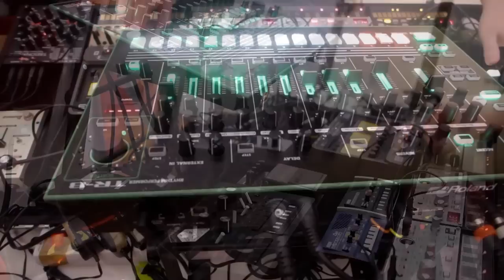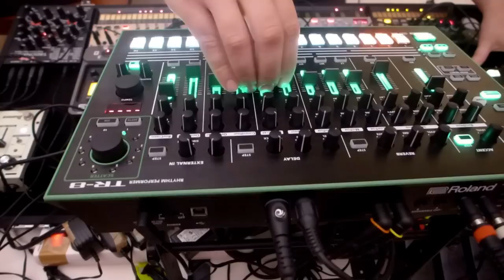Roland TR-8 Aira vs KORG ms-20 - Live Jam // BURG - Green Take One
As a BURG patreon You will get access to behind the scenes materials, exclusive live streams, tiers with stems, loop packs and other perks including access to the exclusive BURG discord.

Track info:

Live session - BURG, no multitracking straight into DAW as always, a bit more melodic than usual?

And I confess..  I got carried away... haha for 16 minutes :)

Also, one of my cams ran out of memory on the memory card so it only lasted for 9 minutes.. well. This is what you get.

Used gear, TR-8, KORG volca bass x 2, volca Keys, KORG ms-20 w the dirty old monotron delay as FX (this is the reason for all the hiss you hear). FX, es-2, jomox t-resonator and the KP3+ (not in picture due to bad filming skills) .. the other monotribes and montrons are not used in this clip.

peace!